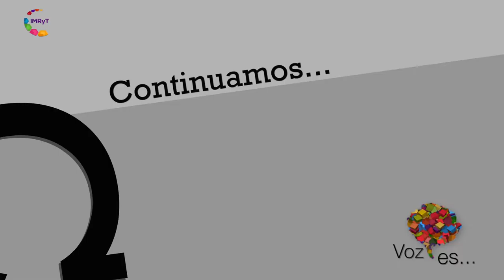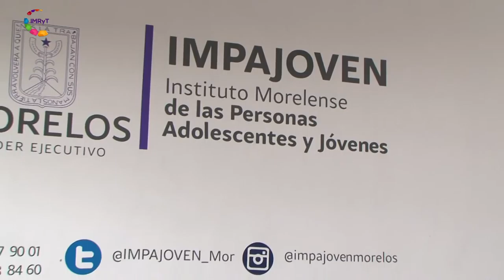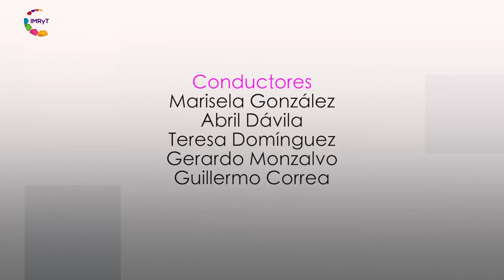Voz es Jóvenes Premio Estatal de la Juventud 2016 y Convocatoria Emprende Joven 2016